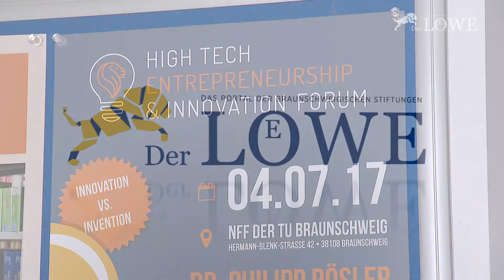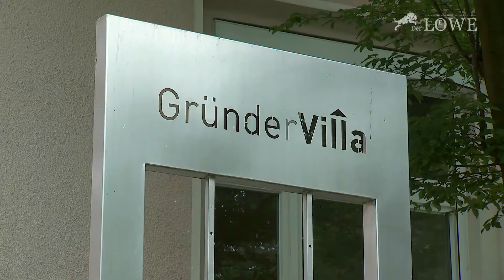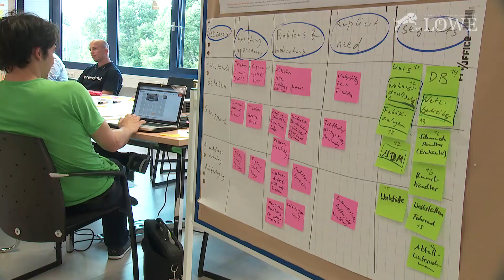Belebung der Gründerszene in Braunschweig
Das erste High Tech Entrepreneurship & Innovation Forum im Niedersächsischen Forschungszentrum für Fahrzeugtechnik war ein großer Erfolg und soll als Initialzündung die Gründerszene in der Region beflügeln.